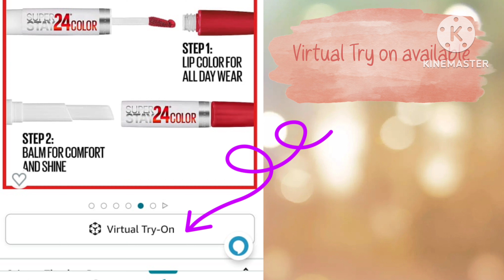WATERPROOF Maybelline SUPER STAY 24 HOUR Lipstick | TRANSFER PROOF | Lipstick Review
Maybelline New York Super Stay 2 Step Lipsticks, Timeless Rose, 2.3ml+1.8g